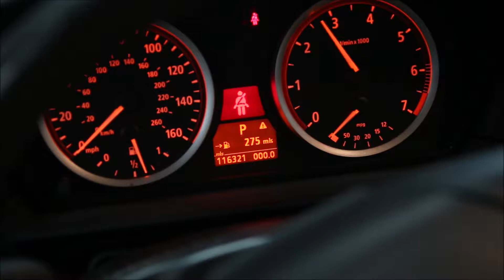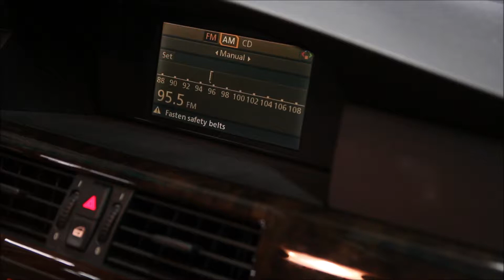2004 BMW 530i Used Parts